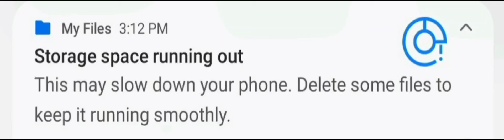@yugennationlove, so fast, it's slow?.